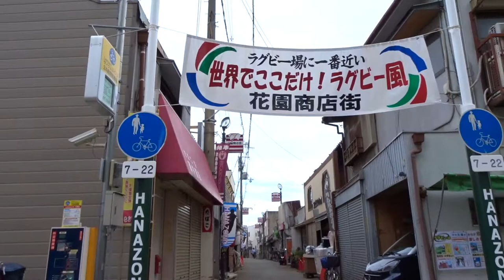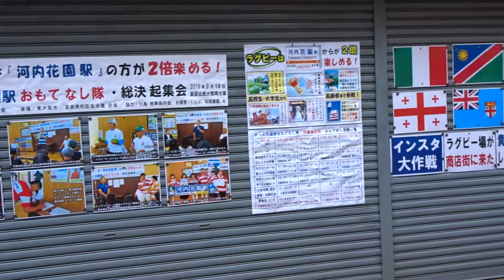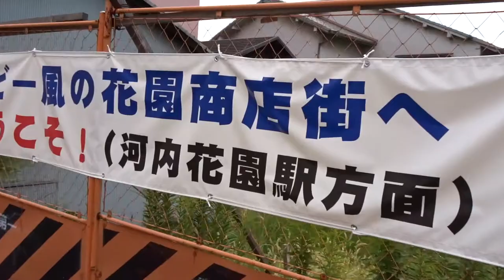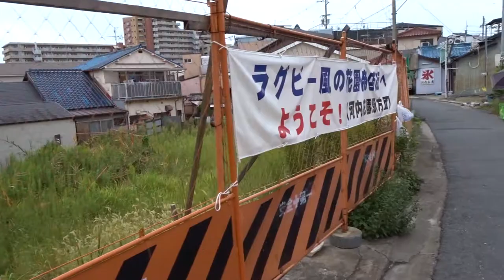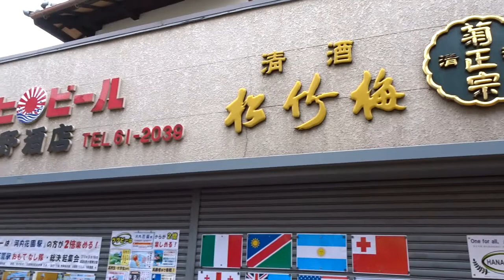東大阪市 花園商店街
花園ラグビー場に一番近い商店街
以前はアーケードがあったのですが
台風の影響で外されたみたいです。
2019.9撮影